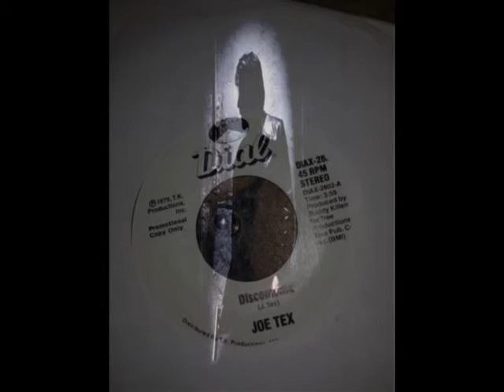dutch rhythm steel what you wonna do is dance dance dance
LP 33 tours
 1976
Negram !